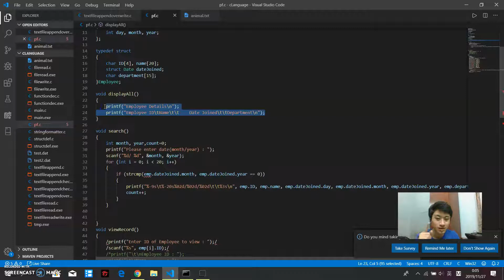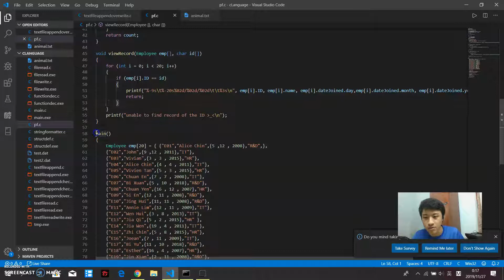[Chinese] [C Programming] Code Refactor - 1